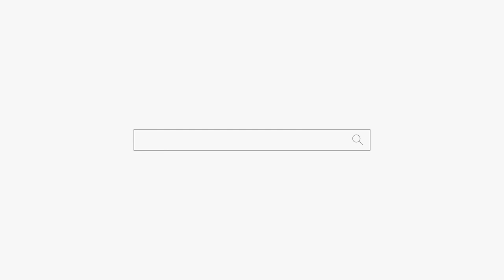아들이 돌아 올까요🤢용군TV 방울신녀(부산점집 김해점집 해운대점집 유명한점집 용한점집)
됩니다.